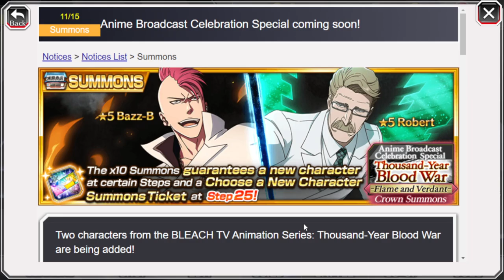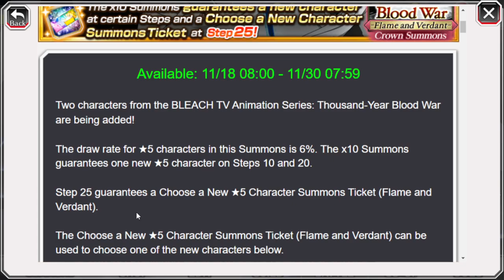MID MONTH BANNER! | Bazz B & Robert Kit Review | Bleach Brave Souls